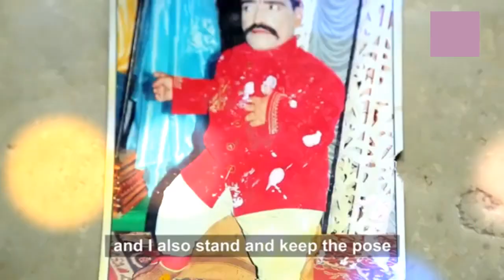भारत के सबसे बडे बौनों का परिवार.Indian Dwarf Family iN Hindi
Hello friends,
 हैदराबाद में रहने वाला ये परिवार वहां के सभी परिवारों से अलग है। राम राज के परिवार के लोग अन्य सभी लोगों से अलग दिखाई देते है क्योंकि उनके परिवार के ज्यादातर लोग बौनें हैं। राम राज के परिवार में 21 सदस्य हैं जिनमें से 18 लोग बौने हैं। वे 7 बहनें और 4 भाई थे लेकिन ऐकोन्ड्रोप्लेजिया नाम की बीमारी के चलते कई चल बसे। अब उनके परिवार में 10 लोग हैं जिनमें से 9 बौने हैं। बौने होने के कारण इन्हें कई परेशानियां झेलनी पडती है।